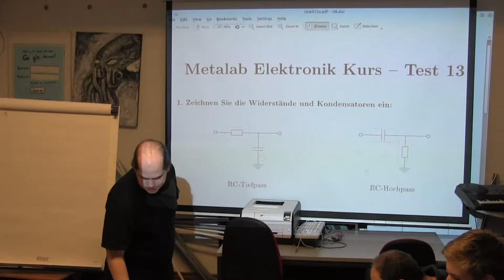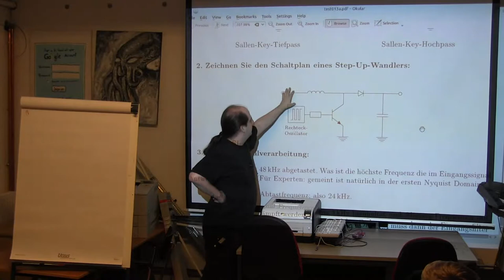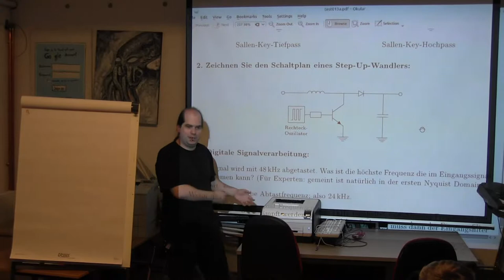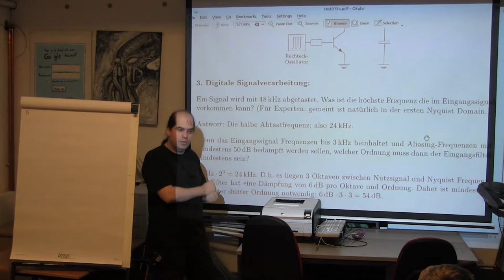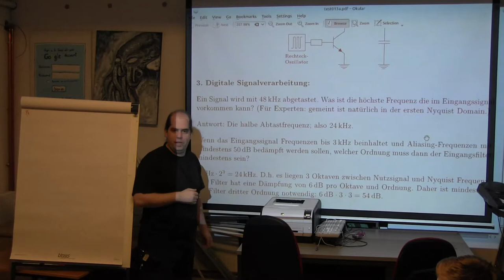Wiederholung und Testaufloesung Test 13: Block 75-79